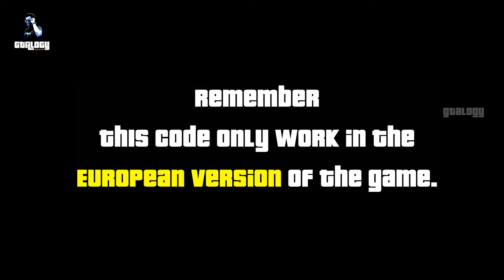GTA Weapon Cheat Codes in GTA 1, GTA London, GTA 2 - PC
Grand theft auto is the most selling video game in history. This gta franchise first released games gta 1, gta London, and gta 2 was released in the 90s. This is the first gta game that was released for pc. The 2D universe gta game list also includes these gta game titles. grand theft auto first one is released in 1997 and another gta title grand theft auto London, gta 2 was released in 1999.

In this video, you will see how the gta cheat code work in gta 1,gta London, and gta 2. This cheat code work to activate gta weapons. Let's see how gta weapon cheat codes work in gta 1, gta 2, and gta London.

How I made this video  :
I don't have a great English accent to speak in English. I can write but my spoken English is very poor. I tried my best to add unique value to my all videos. I added education value to add Editing, texting, etc. These all videos I'm recorded in my core i5 9th Generation PC. I have a 16GB Ram and Nvidia GTX 1650 4GB graphic card. I used the edited tool Premier Pro to edit this video. I recorded 10GB of game footage using a Windows 10 Game recorder. In the final video, you can see a 1080p 60fps preset. I used Rockstar games Opening intro music tracks to gain my video's entertainment value. Also, I used the "Gaming Sound FX" channel music tracks for copyright-free meme sounds .

My channel purpose :
I saw many times GTA compilations, Evolutions, etc. But I tried to do the craziest way to add educational value to my videos. This is one of the videos I tried. Comment boxes are now open to everyone. Your ideas really want to develop my channel future. Thanks.

What is GTALOGY?
GTALOGY is a Gta experiment channel. I upload GTA V gameplay videos, GTA 4 gameplay videos, GTA Vice city gameplay, GTA San Andreas gameplay, and GTA III gameplay content. This GTA no commentary videos I edited on using adobe premiere pro. All the GTA Series videos related to GTA games and rockstar video games. Sometimes I upload GTA Problems and solution videos to fix GTA Player faced. GTA Evolution videos content based on Evolution of GTA games through the past year. Channel playlist is recommended for gta fans who love GTA games. Enjoy my gta videos and like my official Facebook and other Social media.